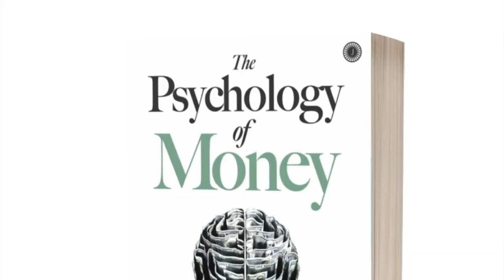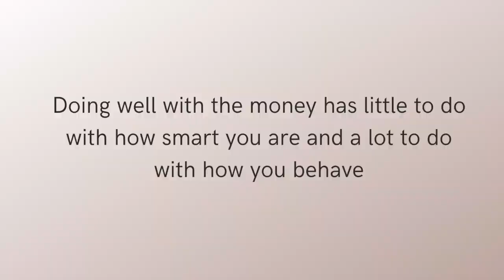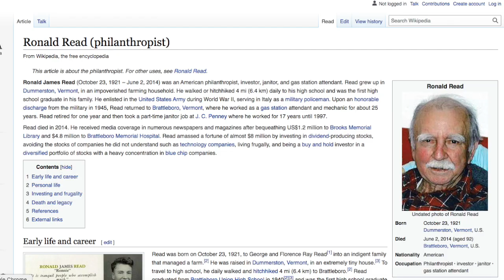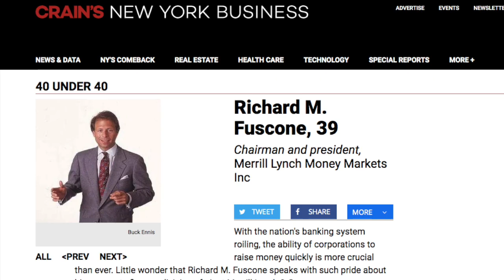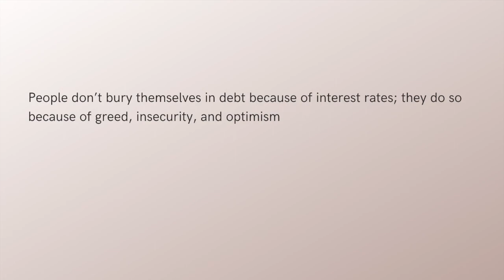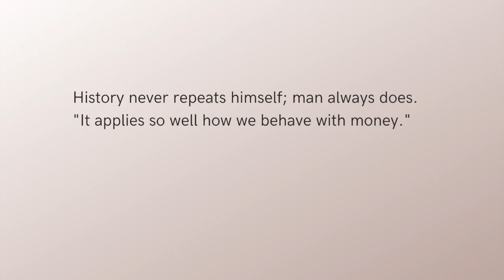Psychology of Money | Timeless lessons of Wealth, greed, and Happiness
Are you facing the following problems?

1. Are you unable to manage your finance?
2. Planning to learn more about your Personal Investments
3. Just invest in SIP and do nothing about your finance?  Whereas working hard to ensure your employer profits grow?
4. Planning to buy things in EMI without thinking for a moment?

Then you should read the book "The Psychology of Money" by Morgan Mousel.

I would like to thank my friend Makarand for asking me to present this book.

Contents:
0:00 Introduction
0:07 Issues
0:34 Book Intro
0:42 Finacial Disaster
2:02 Ronald Read
3:00 Richard's Life
3:56 Warren Buffett's advice
4:43 Book's Key advice
5:23 Conclusion

Thanks to Mithuna for her constant support and encouragement

Images and videos are from Pexels and Pixabay. Com.
Screenshots from Wallstreet Journal.